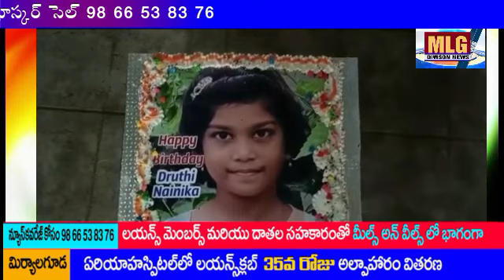MLG ఏరియా హాస్పిటల్ లో లయన్స్ క్లబ్ ''35వ రోజు'' ఉచిత అల్పాహారం పంపిణీ